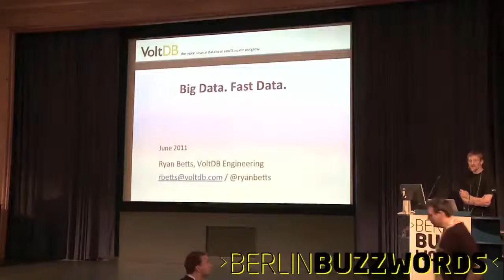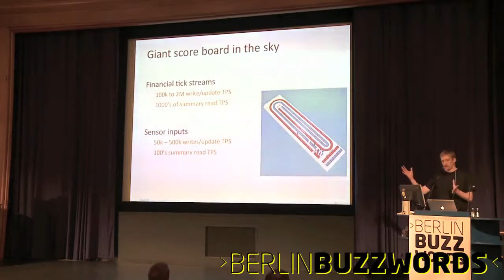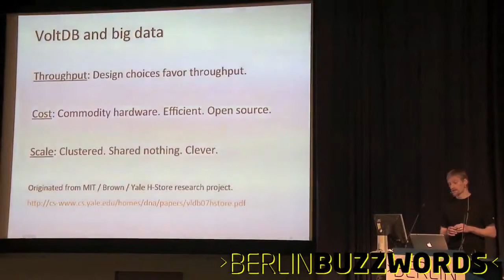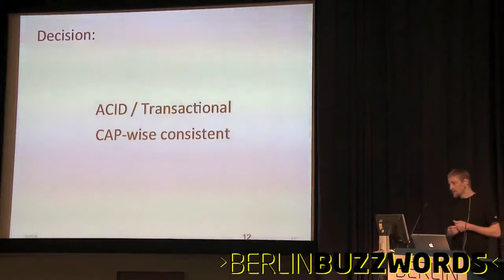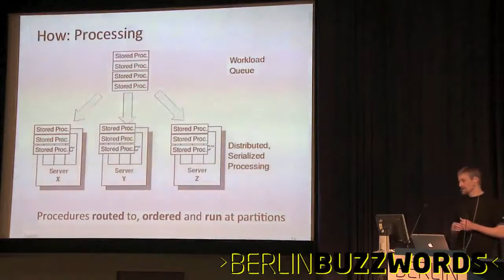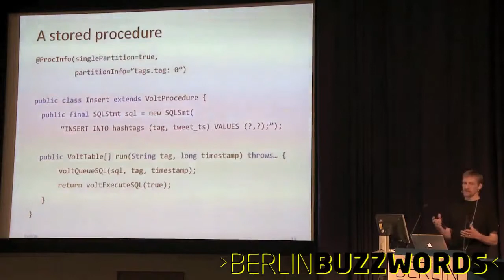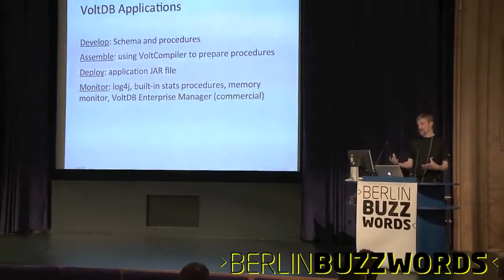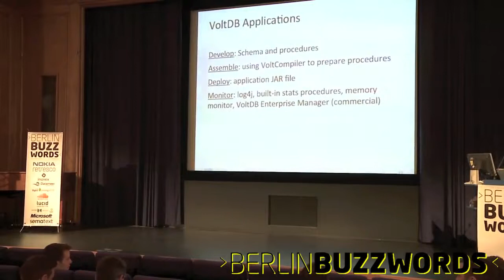Berlin Buzzwords 2011: Ryan Betts - VoltDB - In Memory SQL Database for High Throughput Applications